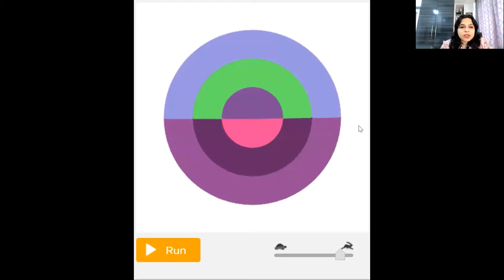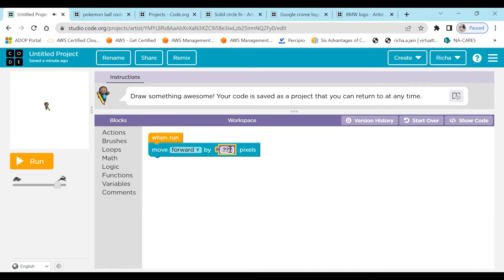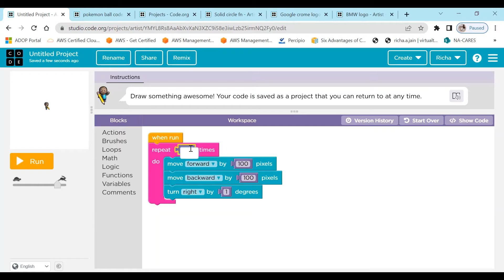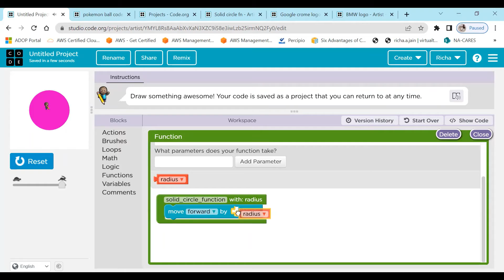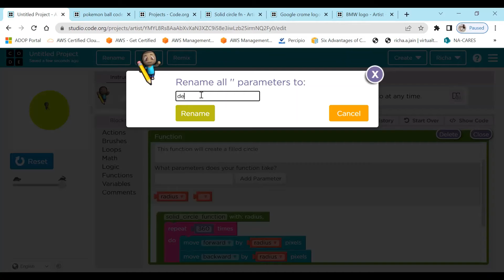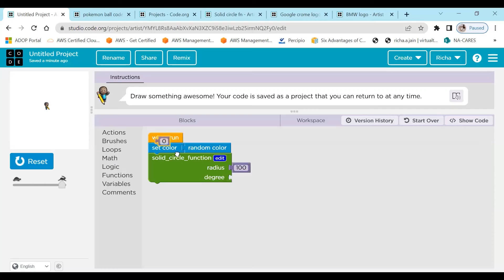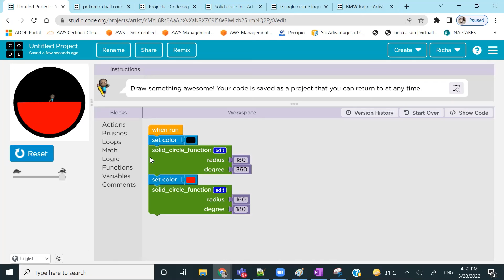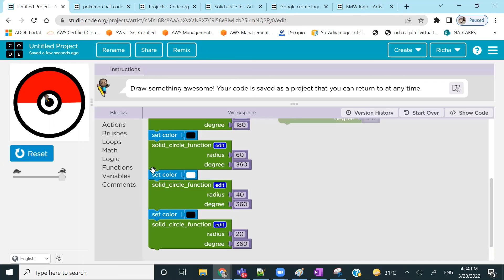Understand functions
A three lines of code when used in proper way can do wonders.
Yes, this is what we will demonstrate in this video.
This could be a very good exercise for school projects as well.
So Let's get started without wasting any time.

00:00 - About this video
02:53 - Concept building
03:53 - Start coding
06:04 - Write a function to create a solid circle
08:34 - Adding more parameters to a function
09:23 - Enhance the function to create a solid circle of given degrees
10:54 - Start coding for a Pokémon ball
14:21 - Other artifacts that could be created
14:44 - Ending